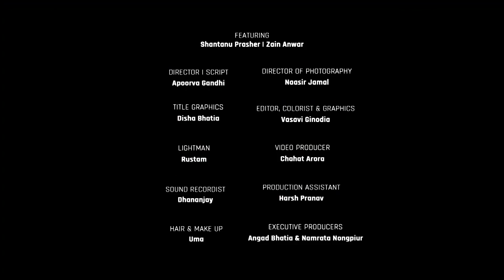MensXP: What To Expect From Race 3 | Race 3 Trailer Review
Race 3 released today and team MensXP tells you what to expect from this movie that stars Salman Khan, Anil Kapoor, Jacqueline Fernandez, Bobby Deol, Daisy Shah and Saqib Saleem!
P.S - Our opinion is our opinion, none of your opinion. Okay?